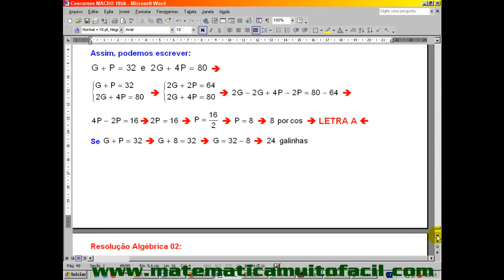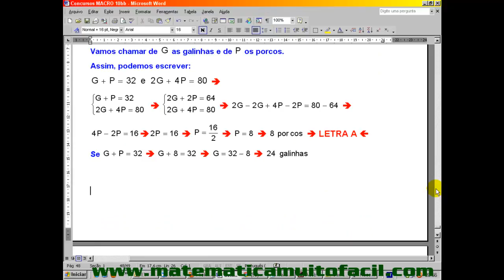Problema do 1º Grau Questão 08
Problema do 1º Grau Questão 08 - Videoaula Explicada pelo professor Luiz Fernando Reis